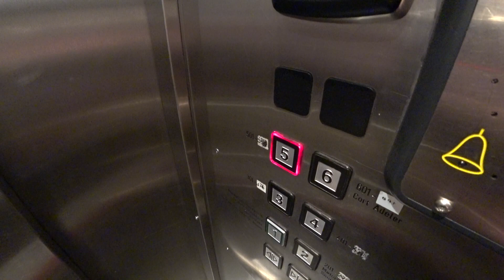Осло отели - отель Scandic Solli. Недорогое жильё в Норвегии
Где поселиться дешево в столице Норвегии Осло? Есть недорогое жилье - отель Scandic Solli. Здесь включён завтрак в цену проживания отеля. Есть проблемы с уборкой, но персонал их достаточно быстро разрешает. В общем выбирать вам, это видео - обзор экономного жилья в Осло.

Официальный сайт. Отели группы Скандик в Осло и не только